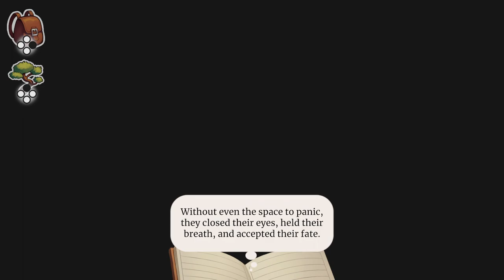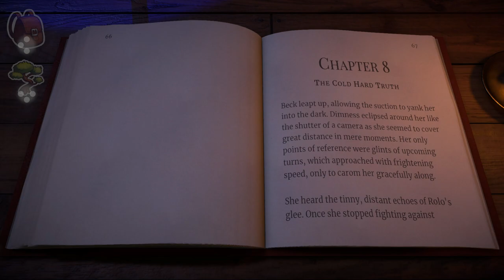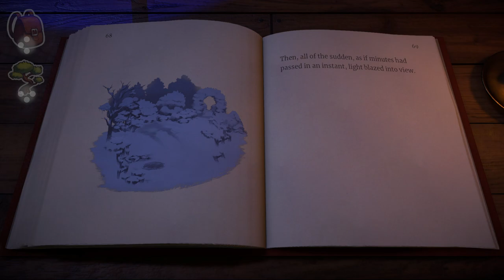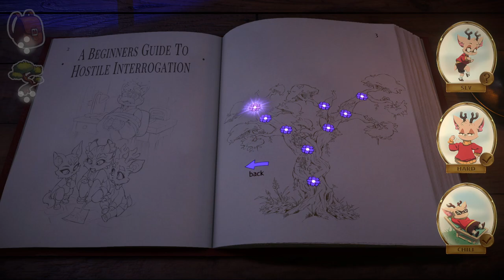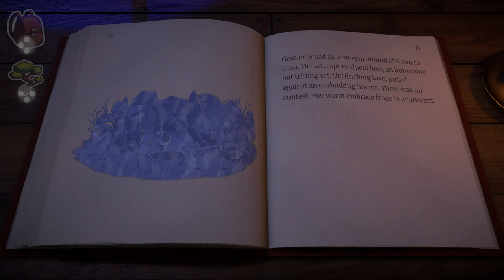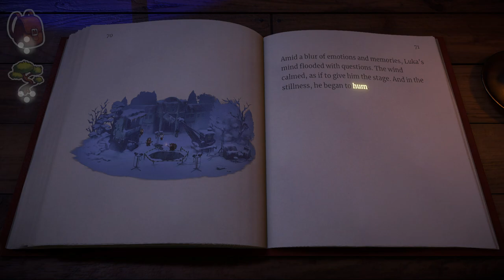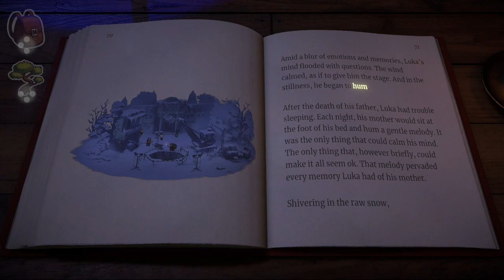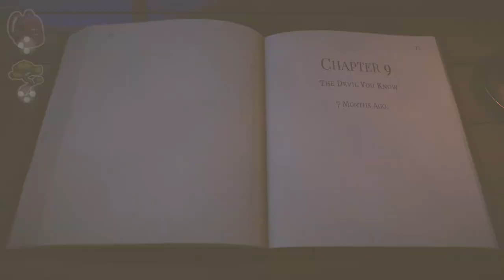Let's Play Beacon Pines (Blind) Part 12 - Investigating Nuncreed's Drugstore